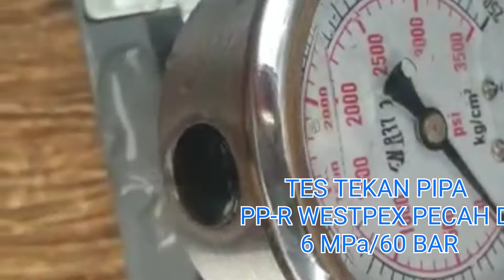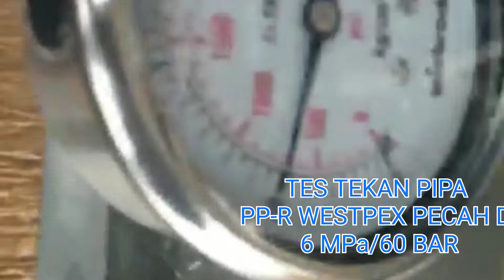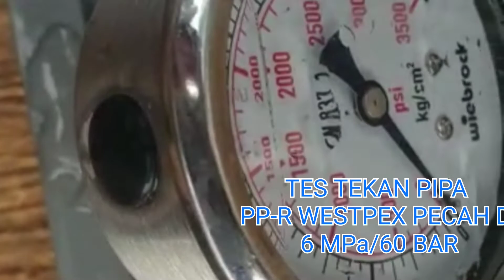TES TEKANAN PIPA PP-R WESTPEX PN 10 PECAH DI 6 MPa/ 60 BAR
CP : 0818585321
Westpex Training Center
Jln. Pluit Karang Selatan No 42, Pluit, Kec. Penjaringan, kota Jakarta Utara